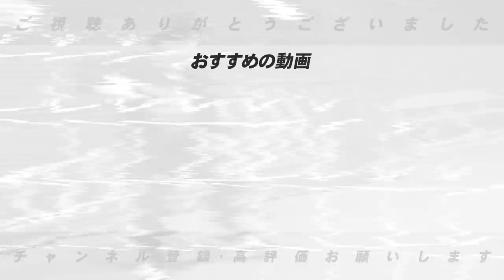【いよいよ決定‼︎】巨人と阪神はBクラス予想！？優勝は間違いなくこの球団‼︎高木豊の忖度なしの順位予想を発表します。【プロ野球ニュース】